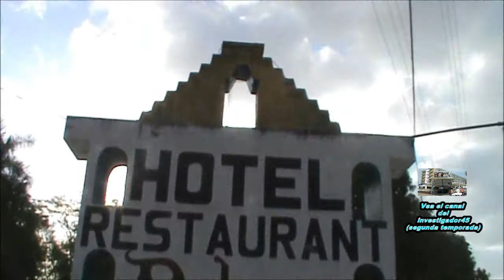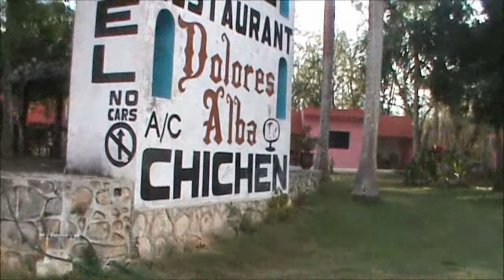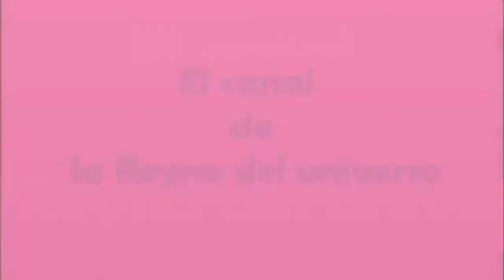Hotel restaurant Dolores Alba, (chichén)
( VIDEOPROGRAMA # 368 )

TERCERA TEMPORADA

Las cámaras del canal de la Reyna del universo estuvo con el conductor del canal del investigador45 en: Hotel restaurant Dolores Alba, (chichén) . Este hotel se encuentra cerca de Plaza de las mil Columnas y de Pirámide de Kukulkán.Habitaciones Te sentirás como en tu propia casa en una de las 40 habitaciones con aire acondicionado y televisor LCD. Las camas cuentan con colchones con una capa de acolchado adicional para descansar plácidamente.